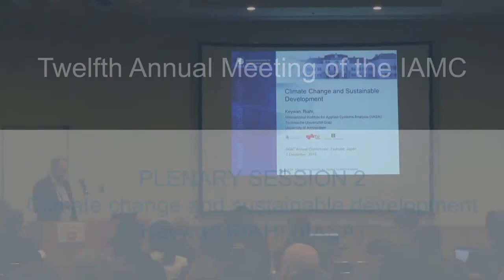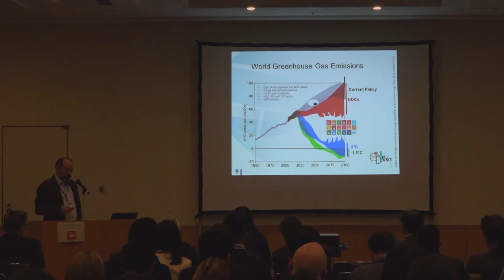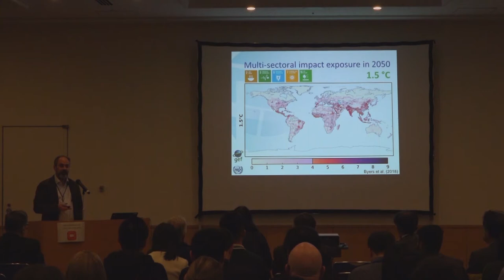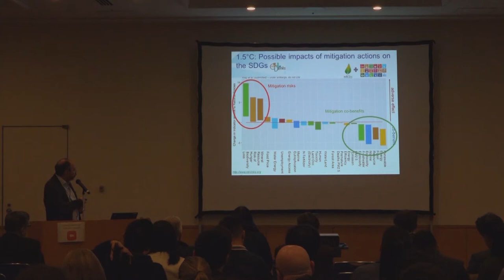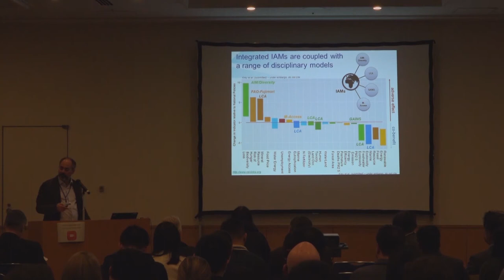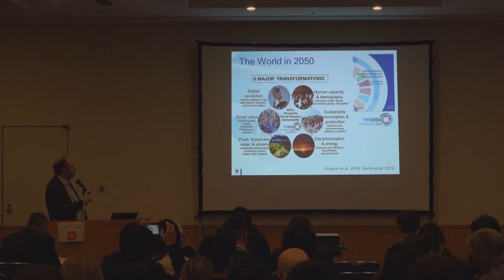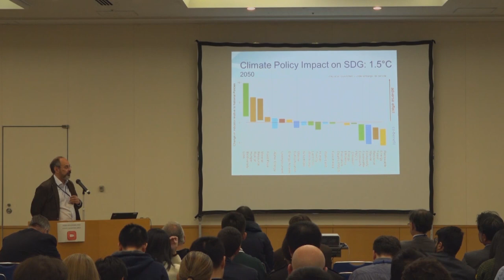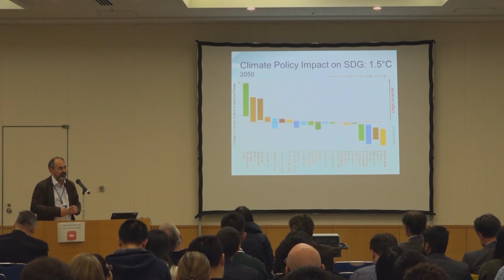Climate change and sustainable development - Keywan RIAHI (IIASA)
Presentation given during IAMC 2019 Annual Meeting Tsukuba, Japan, 2-4 December 2019